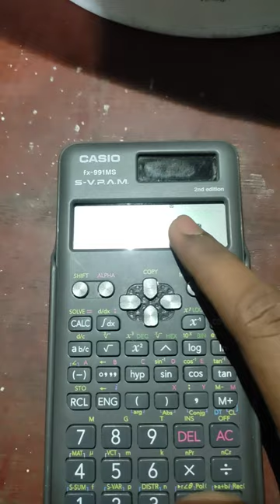How to Reset a scientific calculator of the version Casio fx 991ms or 570ms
The video is based on how to reset the

 scientific calculator of Casio fx 991ms

 😉 or 570ms or 100ms